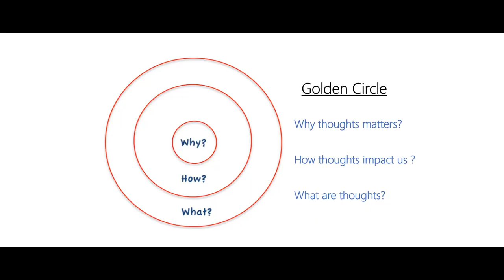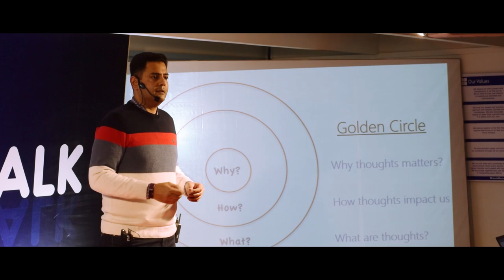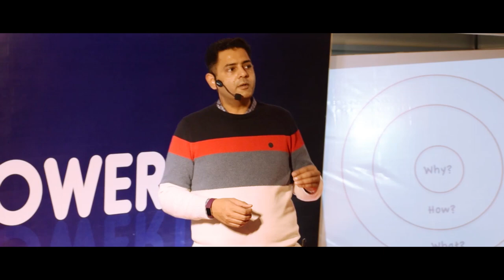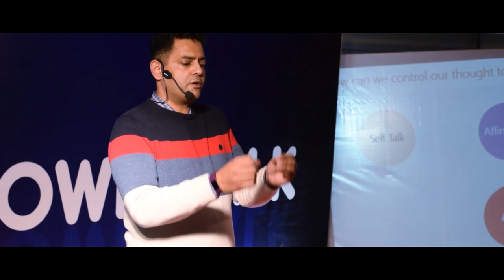Gul Ahmed Textile Mills - Powertalk Ep. 3 - Thoughts are Things Feat. Akhter Saeed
Every thought shapes an individual to think in a unique perspective that drives them for future challenges. Mr. Akhter Saeed (GM Marketing) sheds some light on thought processes and inspires the crowd at Gul Ahmed’s grandiose PowerTalk session.